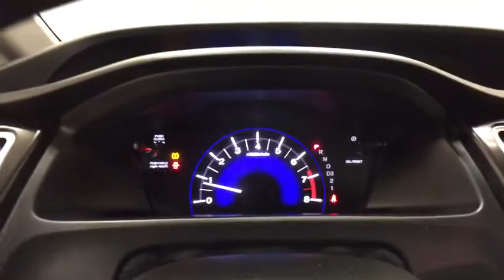2013 Honda Civic Sdn Troy, Colonie, Glenville, Clifton Park, Saratoga Springs, NY U67236A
Used 2013 Honda Civic Sdn available in Troy, New York at Carbone Subaru of Troy. Servicing the Colonie, Glenville, Clifton Park, Saratoga Springs, NY area.
2013 Honda Civic Sdn LX - Stock#: U67236A - VIN#: 2HGFB2F50DH577083

Some of our Pre-Owned vehicles may be subject to unrepaired safety recalls. Check for a vehicle s unrepaired recalls by VIN CAMERA, BLUETOOTH, MP3 Player, KEYLESS ENTRY, 39 MPG Highway, .